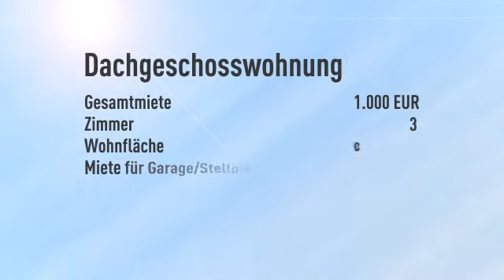*** Traumhafte Wohlfühloase mit viel Licht * Balkon * Stellplatz ***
Objektnr.: A923
Informationen zum Energieausweis:
Energieausweistyp: Verbrauchsausweis
Endenergiebedarf: 114.0kWh/(m²*a)
Heizungstyp: Zentralheizung
wesentliche Energieträger: Gas